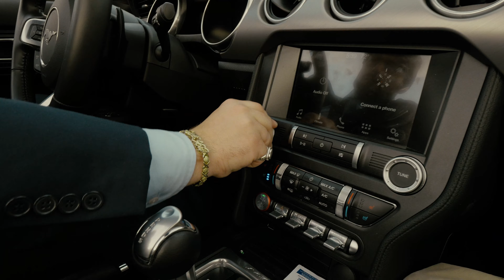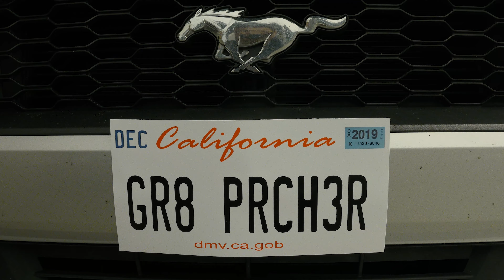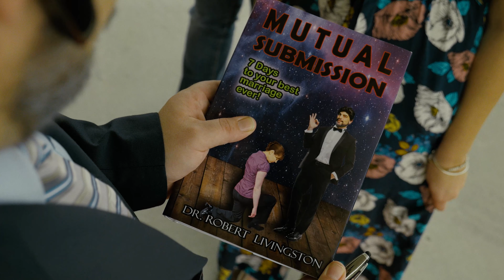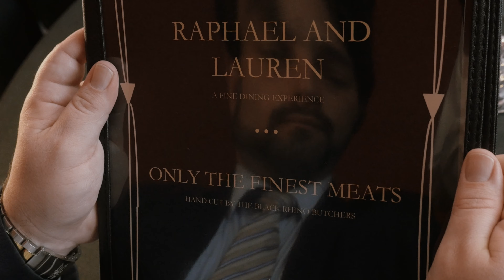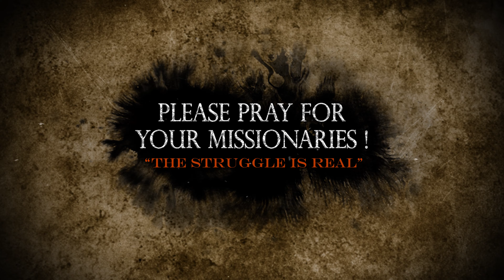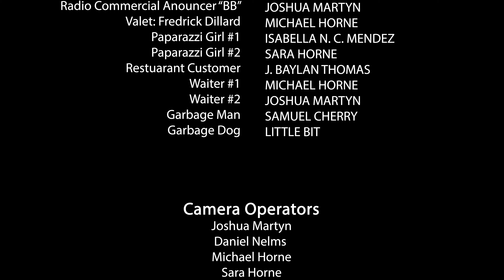Ernest Livingston Season 2 Episode 3: "The Storm"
Join Missionary Ernest Livingston as our Season 2 saga continues. In Episode 3 we find our accident prone adventurer journeying back to civilization, where he will be stalked once again by his Black Rhino antagonists. We also get to meet his brother, who is a famous prosperity preacher in California. Will Ernest be able to reconnect with society and his ministry, or will he be swallowed up by his depleted finances?

0:00 Strangers & thieves
1:27 Here at the resort
4:15 Lightning!
5:17 Bertha the spider
7:34 Home sweet home
9:15 Calling Bobby
11:34 Fine Dining
15:31 The twin is coming
16:44 Commercial
17:10 Credits